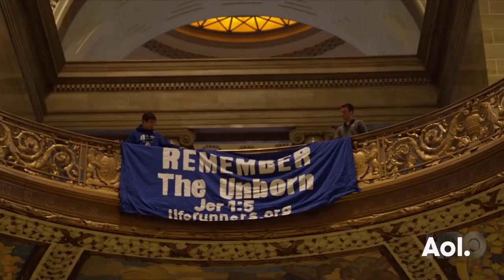Tracy Droz Tragos On "Abortion: Stories Women Tell" | BUILD Series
HBO’s upcoming documentary "Abortion: Stories Women Tell" premiered at the Tribeca Film Festival 2016 to amazing reception. Join filmmaker Tracy Droz Tragos as she discusses the film and where we are as a nation today on the issue of abortion. Tragos' film sheds new light on the contentious issue of abortion, with a focus not on the debate, but rather on the women themselves: those struggling with unplanned pregnancies, the providers who show up at clinics to give medical care, as well as the activists on the sidewalks hoping to sway decisions and lives. By showing both sides of the issue, the film is able to focus on the personal stories these women have the strength to share with the world. At the end of the day, it is all about the power of choice. Interview at AOL HQ in NYC for BUILD Series. For full schedule and more videos go